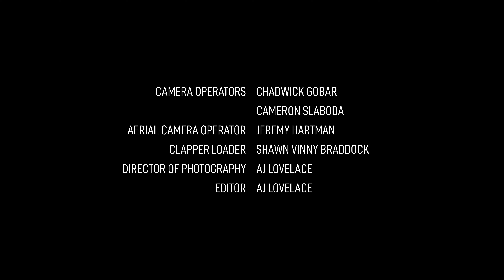ONYX - Episode 3: "003" | Comedy Series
Onyx and Luke make a necessary stop as they continue to escape. Tensions rise between Viper and Steel.

Starring
AJ Lovelace, Joe Mastraccio, Terrence Prince, Orion Smith, Makinley Patterson

Director
AJ Lovelace

Writer
AJ Lovelace

Producers
AJ Lovelace, Rob Hill

Created by
AJ Lovelace